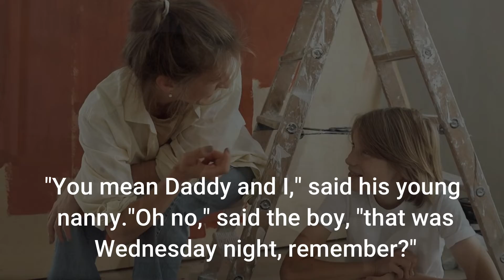Daddy and Young Nanny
The Joke Story :
The little boy's mother had been away for a week's conference and on returning she asked her son how he'd been ..